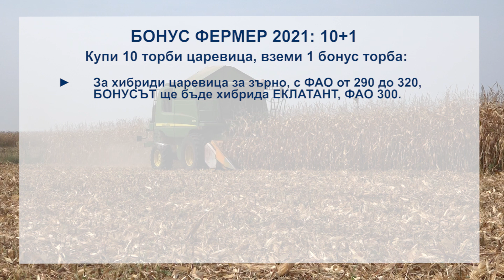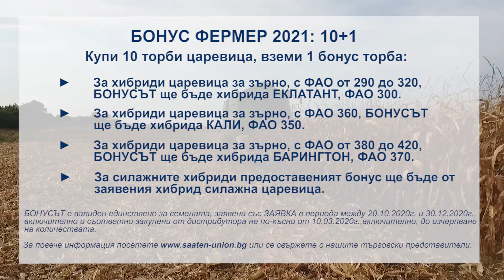СЛЪНЧОГЛЕД И ЦАРЕВИЦА ОТ SAATEN UNION - ЖЪТВА В СЕВЕРОИЗТОЧНА БЪЛГАРИЯ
Таня Петкова и Антон Йорданов за предложенията в царевица и слънчоглед на Saaten Union за сезон 2021 г. Нови и познати високодобивни хибриди. Резултати от жътва 2020 в Североизточна България.